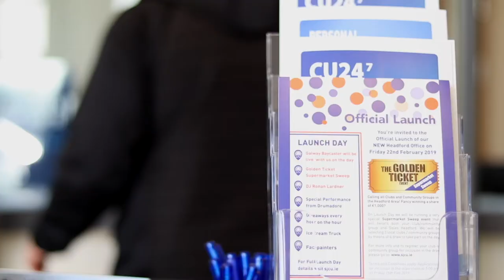SJCU New branch opening in Headford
A short film on the new branch of St Jarlath's Credit Union opening in Headford.
Produced by GK Media.